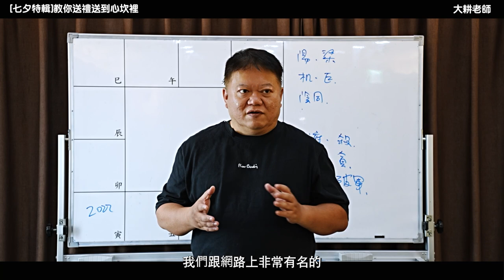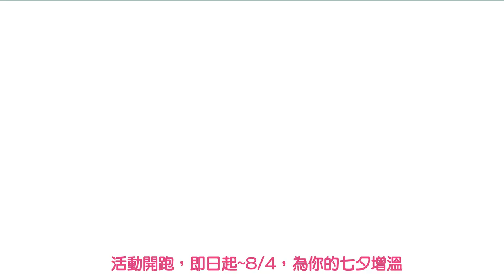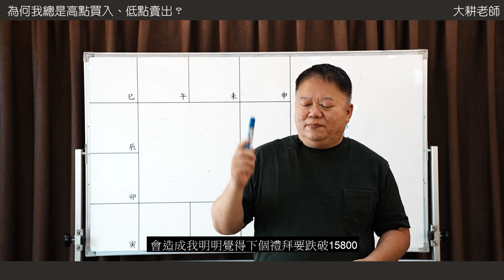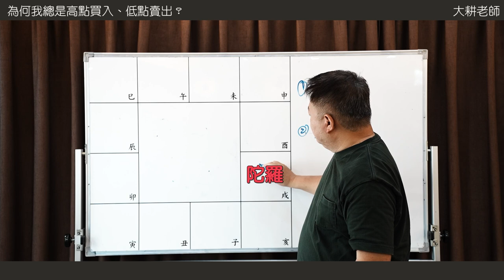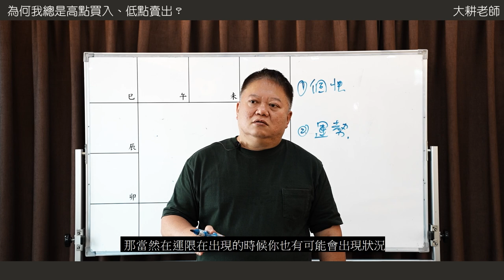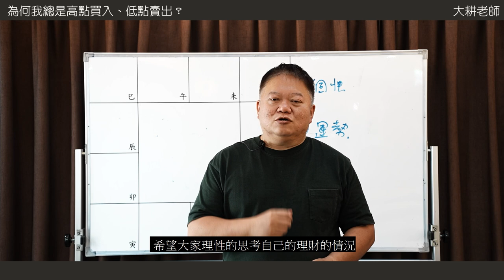為何我總是高點買入低點賣出►國際紫微學會&大耕老師◄請開字幕